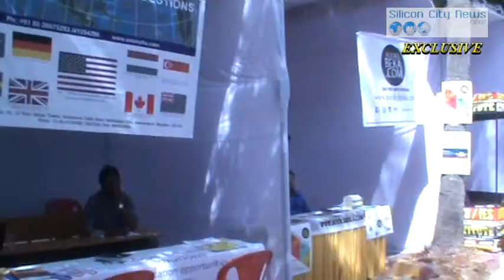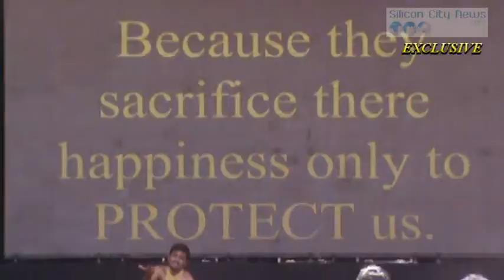Anaadyanta Nitte Meenakshi Institute Of Technology’s annual techno cultural fest 2016